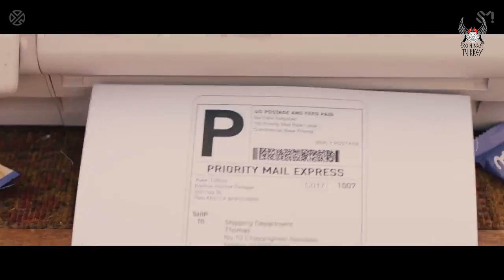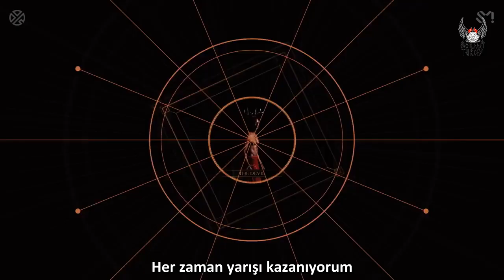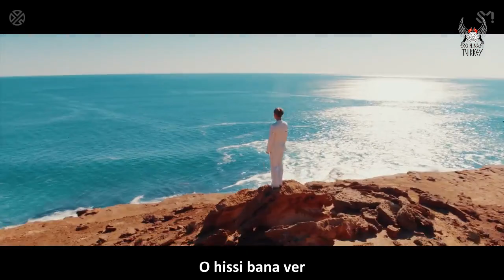[Türkçe Altyazılı] Lay - NAMANANA